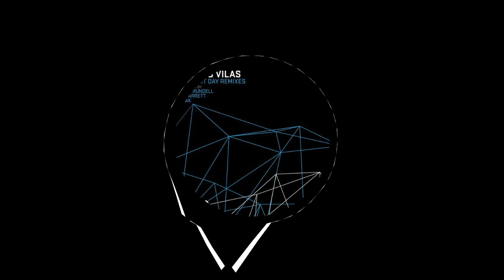Sergio Vilas - Detroit Day (Jon Rundell Remix)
If you like this track, please support the artists!

ALBUM TITLE: Detroit Day (Remixes)
TRACK TITLE: Detroit Day (Jon Rundell Remix)
ARTIST: Sergio Vilas
LABEL: SubSensory Recordings
BPM: 128
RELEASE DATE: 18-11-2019